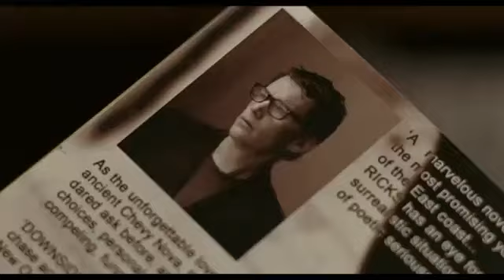The Woman in the Fifth cine-izle.net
The Woman in the Fifth cine-izle.net divxdeposu.com